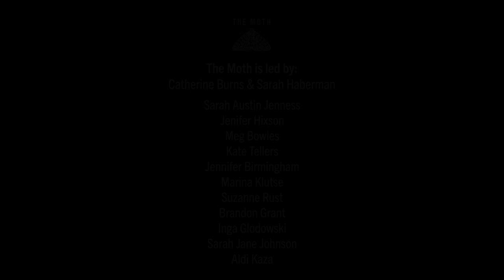Danielle Ofri | It's All Relative: The Moth at the WSF 04 | May 28, 2015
On her first day as a medical intern, Danielle Ofri realizes she doesn't actually know how to declare someone dead.

This story was originally recorded in New York City on May 28, 2015.

In the comments below, tell us about a time you went off script.